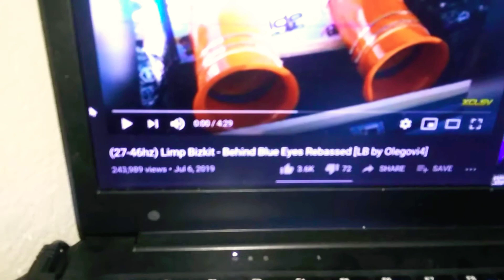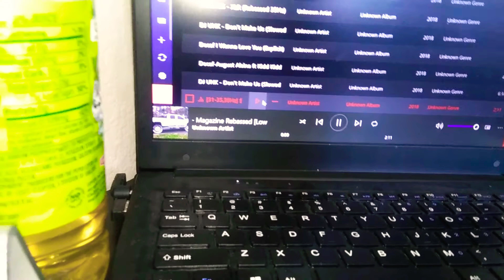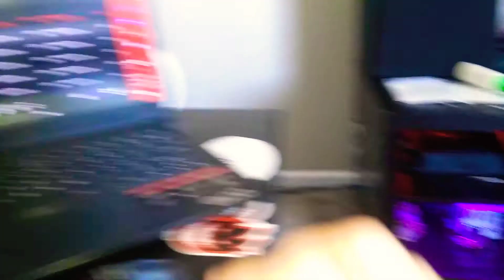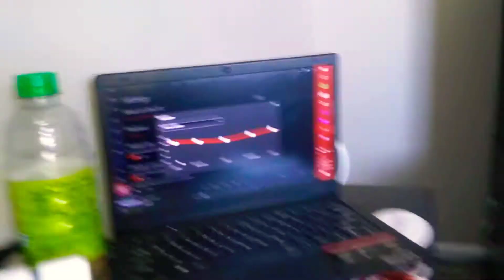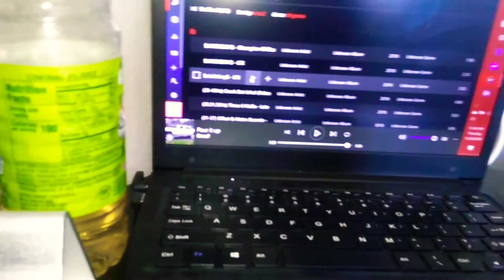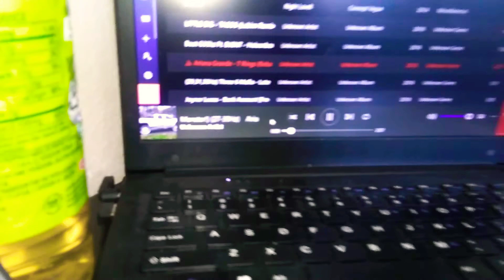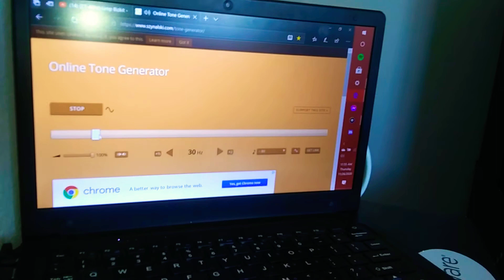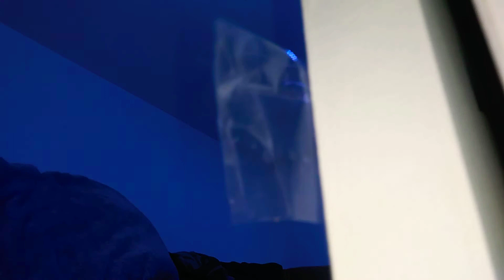Bassing out Hits down to 24Hz